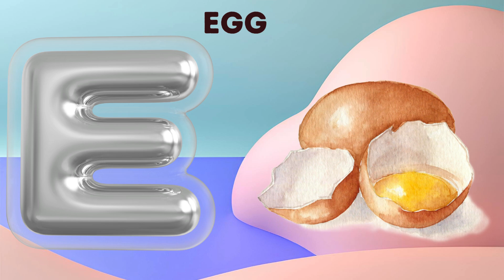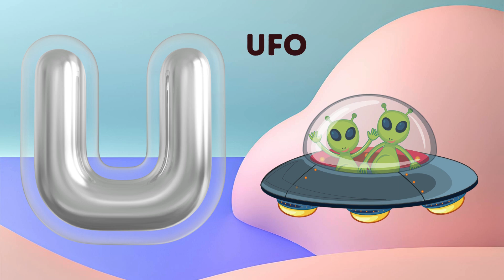ABC Song | ABC Phonics Song | Phonics Song For Toddlers | Alphabet Song For Kids | Nursery Rhymes